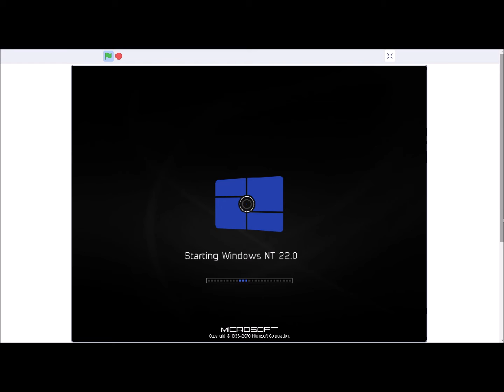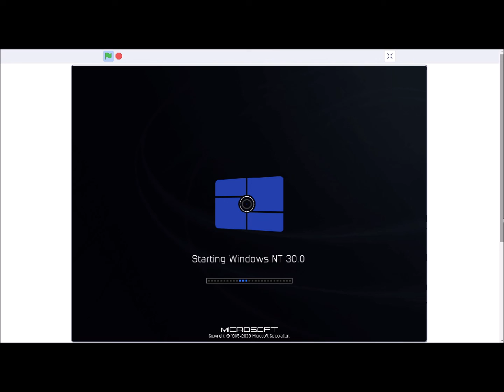Windows Never Released 13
This is very important for the development of the channel!
Name - Windows NT History (Update 1).
For WNR 14: Windows A321 History
For WNR 15: Windows Forest History
For WNR 16: Windows Car History (Update 2)
For WNR 17: Windows Apartment History
For WNR 17.5: Windows Palm Tree History (Update 2)
Credits: Bootscreens by me.
Sounds by MinderiaYT, Microsoft, Arsenians and Minderians.